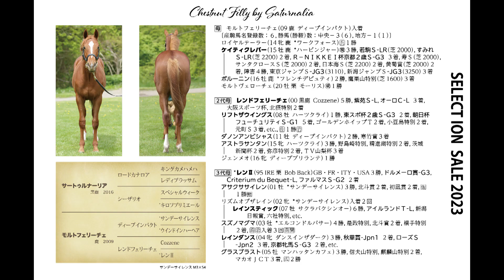セレクションセール2023 - No.142 - モルトフェリーチェ2022(父サートゥルナーリア)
1歳　牝　栗毛　2022/05/08生
父：サートゥルナーリア
Saturnalia
母：モルトフェリーチェ
母父：ディープインパクト